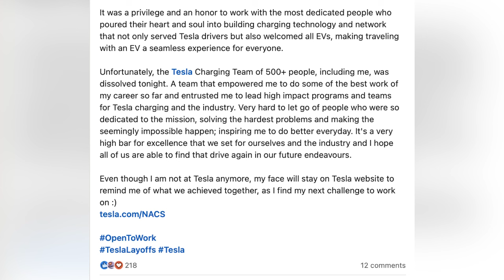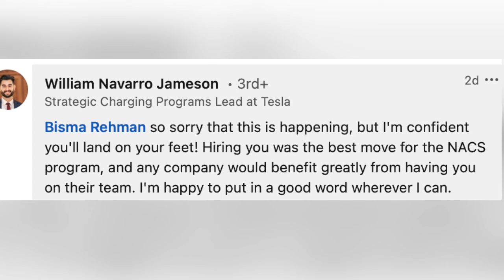Pakistani-Origin Employee Reacts to Elon Musk Tesla Layoff: 'Very Hard to Let Go...' - Inside Story!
Here, at the "The Meee Tvee channel", we transform the original content from shows, podcasts, news and key-notes with Mr. Elon Musk and Mark Zuckerberg to provide the viewers with a more immersive experience. We hope to educate as many people as possible through this channel.

1. The videos have no negative impact on the original works.
3. The videos are transformative in nature.

The Meee Tvee — The  Elon Musk and Mark Zuckerberg Fan YouTube channel covering the latest Elon Musk and Mark Zuckerberg news, Tesla News & SpaceX, Meta, Facebook and Instagram News!